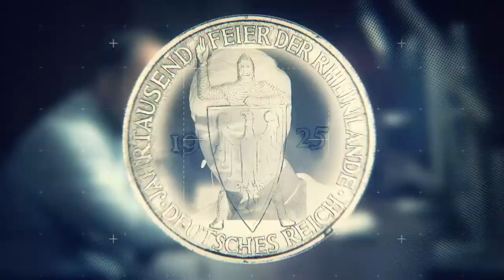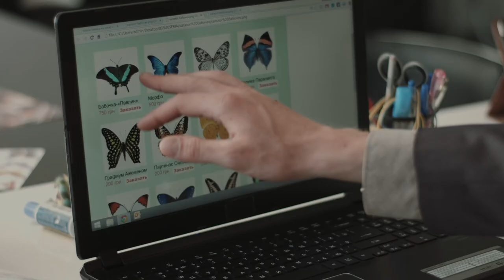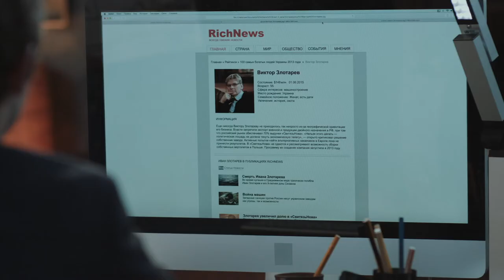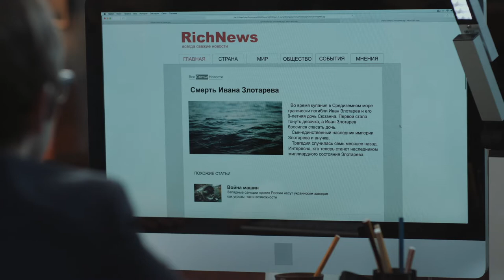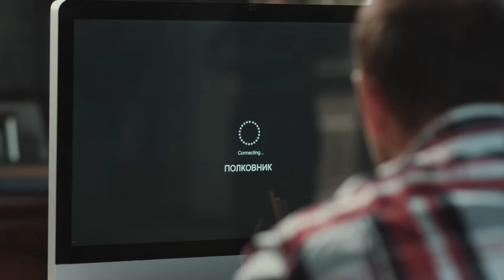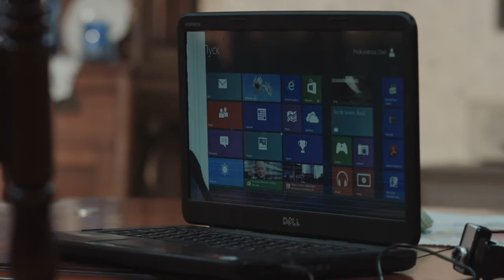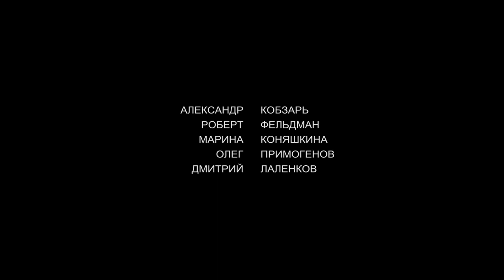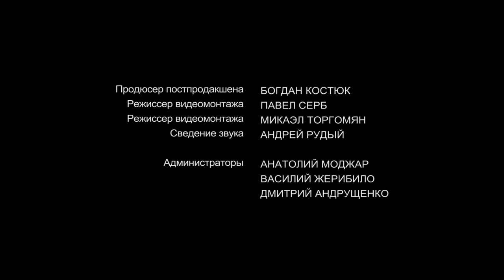NIKONOV & CO. Episode 3. Detective. Ukrainian Movies. [ ENG Subtitle ].